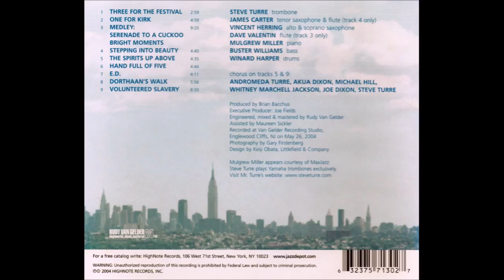Steve Turre - Medley: Serenade To A Cuckoo - Bright Moments (2004 HighNote)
Album - The Spirits Up Above - Rahsaan Roland Kirk tribute

Steve Turre - Trombone
James Carter - Tenor Saxophone, Flute
Vincent Herring - Alto & Soprano Saxophone
Dave Valentin - Flute
Mulgrew Miller - Piano
Buster Williams - Bass
Winard Harper - Drums

Recorded at Van Gelder Recording Studio, NJ 2004
Recorded, Mixed & Mastered by Rudy Van Gelder